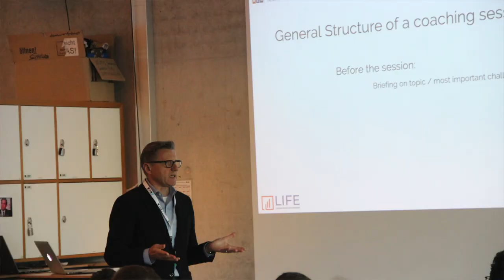The importance of Vision - Visionary Leadership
If you want your startup or small company to be successful, watch this video. Would you like help with that? Write me a WhatsApp and I’ll help you individually:

All great entrepreneurs have a vision. Steve Jobs’ vision was to put a dent in the universe. One of Bill Gates’ visions was “Information at your fingertips”. Great entrepreneurs have compelling visions. Please watch this video until the end so that you understand that you need a vision, too.

🔎Sources:
 ↪Google Images (licence free)
↪Pixabay
↪Own photos